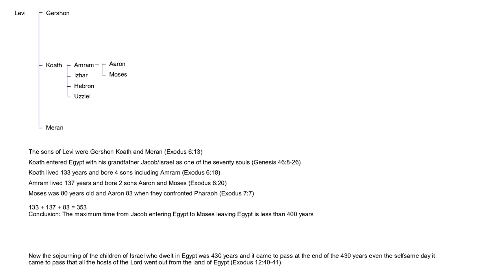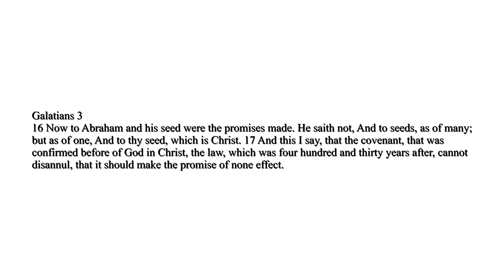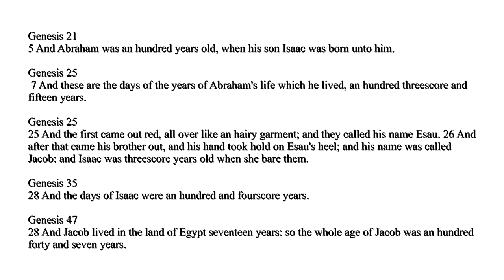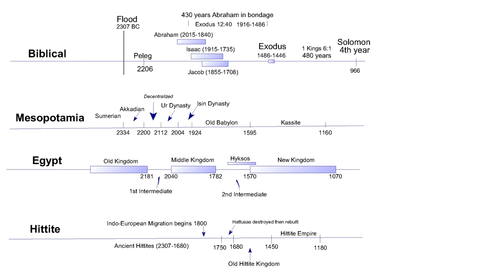The date of the flood and creation | History of God Ep12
The date of the flood and creation are told by the bible. Pretty impressive how the bible and history coincide so well.